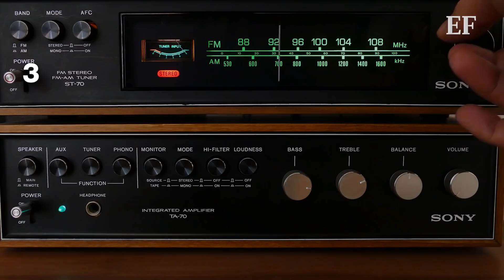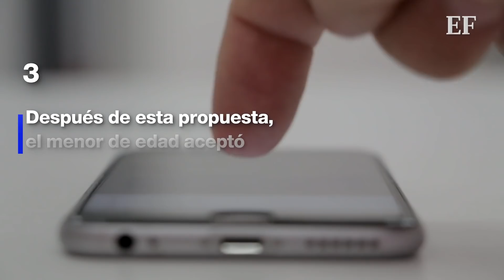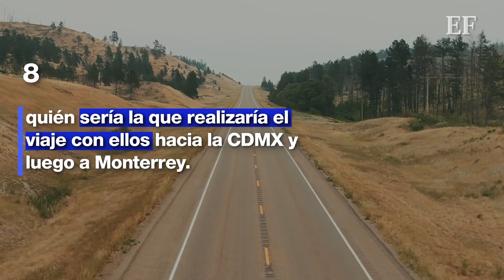Con VIDEOJUEGOS 🕹️ delincuentes RECLUTAN A MENORES este es el 'modus operandi'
Tres menores de edad fueron ‘enganchados’ por la delincuencia a través del juego ‘Free Fire’.
De acuerdo con el subsecretario Seguridad Pública, Ricardo Mejía Berdeja, estos son los pasos que se siguieron en ese caso y quizá en muchos más.